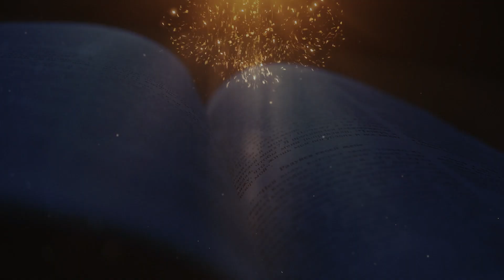വചനദീപ്തി | മത്താ 10:37-42 | ശിഷ്യത്വത്തിന്‍റെ ത്യാഗവും പ്രതിഫലവും | റവ. ഡോ. മൈക്കിൾ കാരിമറ്റം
ശ്ലീഹാക്കാലം | ഏഴാം വെള്ളി | കര്‍ത്താവിന്‍റെ എഴുപത് ശിഷ്യന്മാര്‍ | മത്താ 10:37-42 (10:37-11:15) |

37 എന്നെക്കാളധികം പിതാവിനെയോ മാതാവിനെയോ സ്നേഹിക്കുന്നവന്‍ എനിക്കു യോഗ്യനല്ല; എന്നെക്കാളധികം പുത്രനെയോ പുത്രിയെയോ സ്നേഹിക്കുന്നവനും എനിക്കു യോഗ്യനല്ല.38 സ്വന്തം കുരിശെടുത്ത് എന്നെ അനുഗമിക്കാത്തവന്‍ എനിക്കു യോഗ്യനല്ല.39 സ്വന്തം ജീവന്‍ കണ്ടെത്തുന്നവന്‍ അതു നഷ്ടപ്പെടുത്തും. എന്നെ പ്രതി സ്വന്തം ജീവന്‍ നഷ്ടപ്പെടുത്തുന്നവന്‍ അതു കണ്ടെത്തും.40 നിങ്ങളെ സ്വീകരിക്കുന്നവന്‍ എന്നെ സ്വീകരിക്കുന്നു; എന്നെ സ്വീകരിക്കുന്നവന്‍ എന്നെ അയച്ചവനെ സ്വീകരിക്കുന്നു.41 പ്രവാചകനെ പ്രവാചകനായി സ്വീകരിക്കുന്നവന് പ്രവാചകന്‍െറ പ്രതിഫലവും നീതിമാനെ നീതിമാനായി സ്വീകരിക്കുന്നവന് നീതിമാന്‍െറ പ്രതിഫലവും ലഭിക്കുന്നു.42 ഈ ചെറിയവരില്‍ ഒരുവന്, ശിഷ്യന് എന്ന നിലയില്‍ ഒരു പാത്രം വെള്ളമെങ്കിലും കൊടുക്കുന്നവനു പ്രതിഫലം ലഭിക്കാതിരിക്കുകയില്ലെന്നു സത്യമായി ഞാന്‍ നിങ്ങളോടു പറയുന്നു.